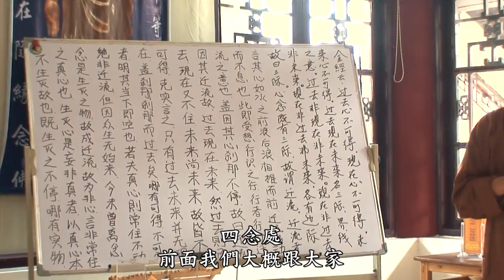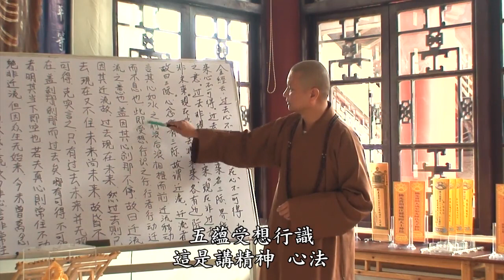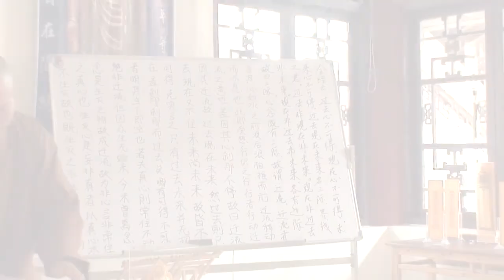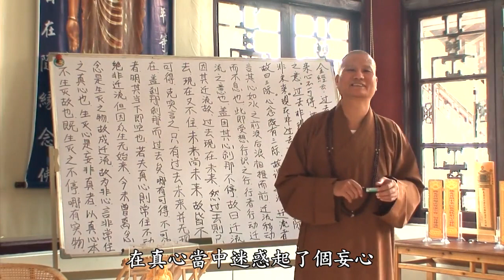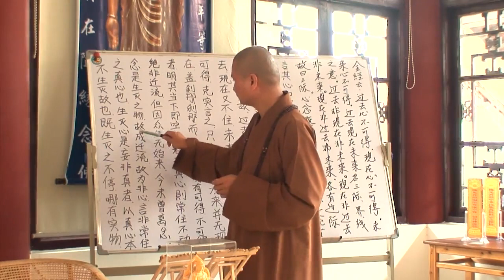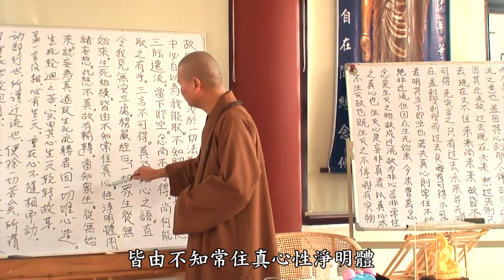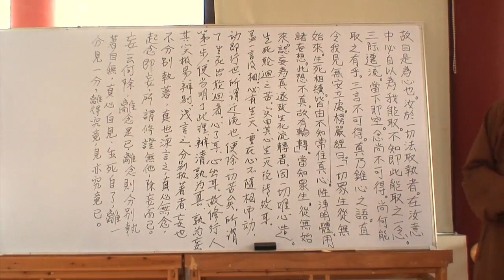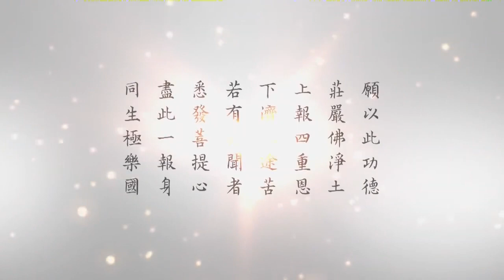跟悟道法師學習律學略談 第10集